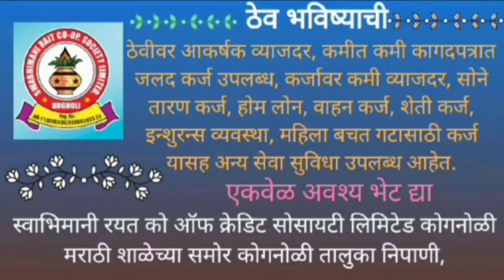सदस्य उपोषणाला बसताच कागदपत्राची पूर्तता